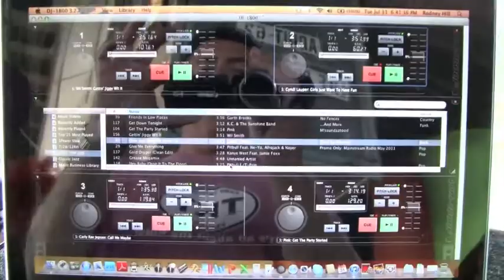TKT 2012 Day 3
Camp Ta-Kum-Ta, for children from Vermont & New York who have, or have had cancer is teaching teamwork, showing off talents, and celebrating Hollywood!  Here are some fun moments from Day 3's "Disney Cruise"!